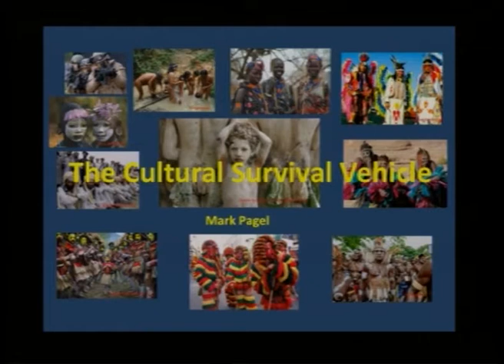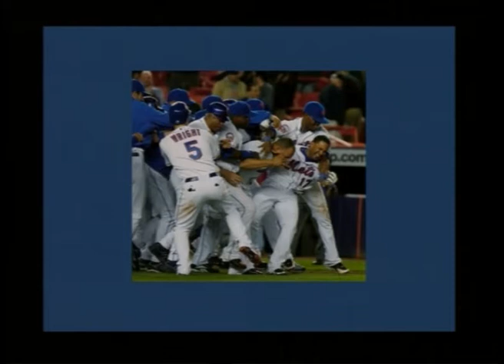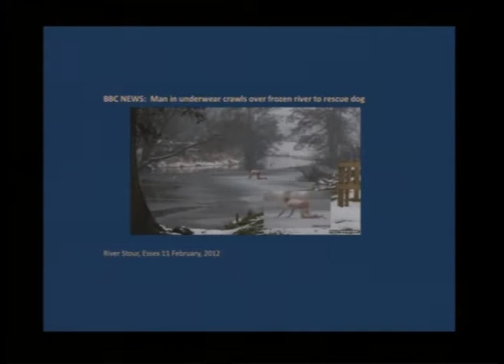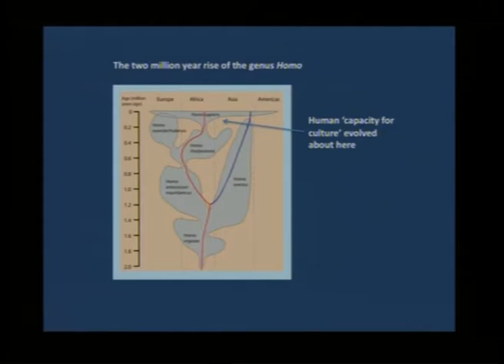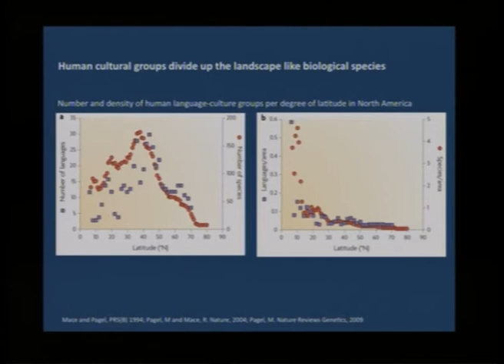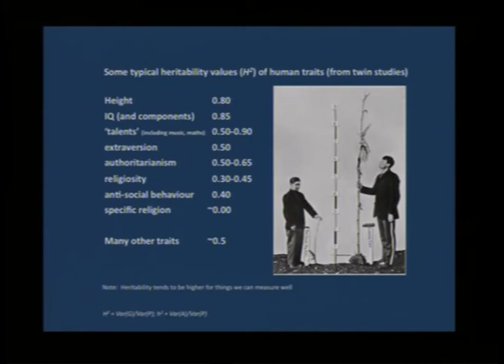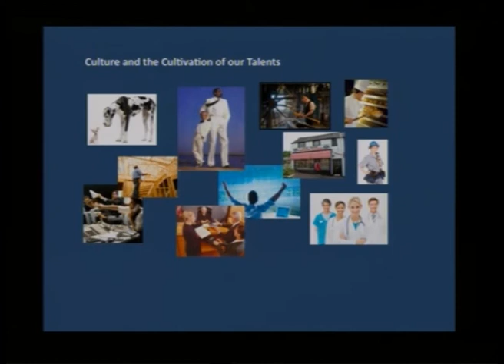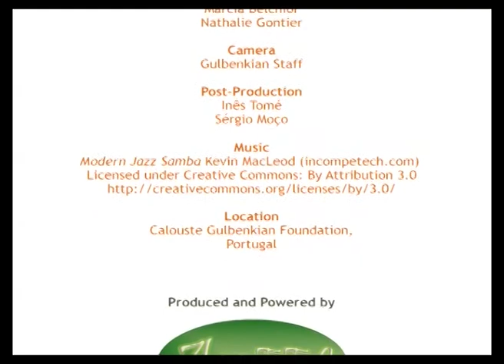Mark Pagel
Mark Pagel on The Cultural Survival Vehicle

Produced and Powered by:
AppEEL